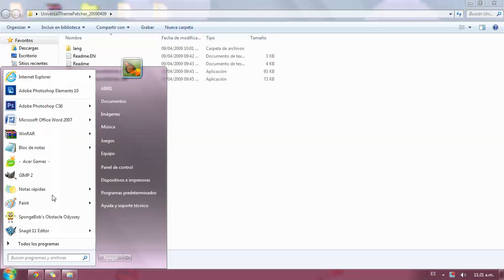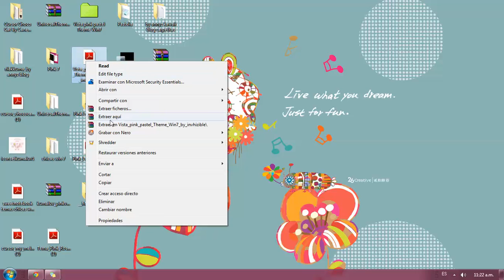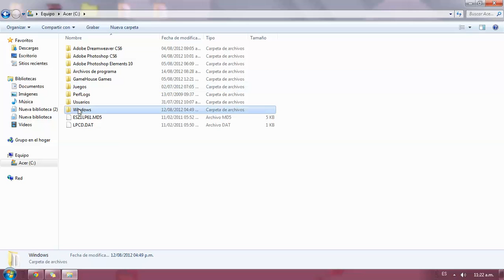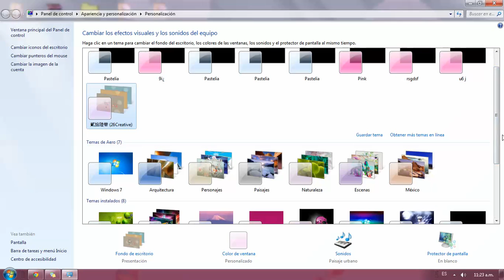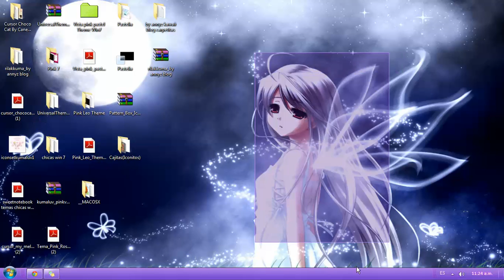Como Cambiar De Tema Tu Windows 7